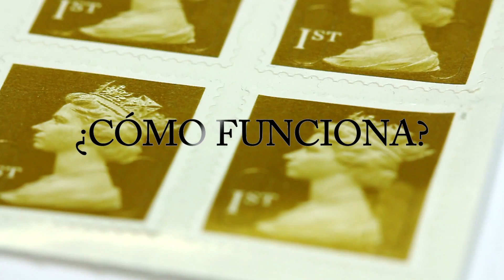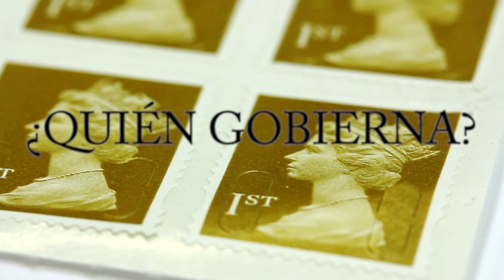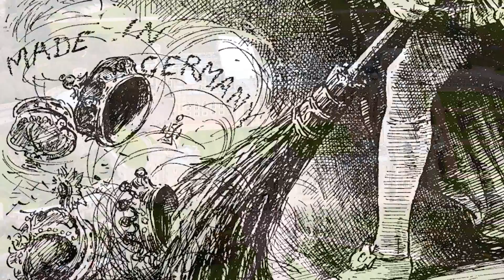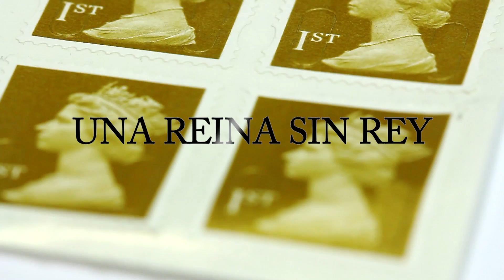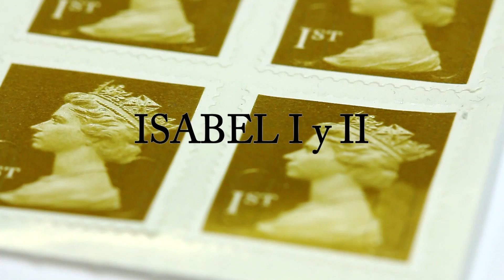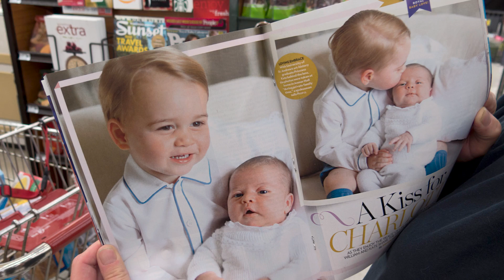MONARQUÍA BRITANICA: 10 datos y curiosidades sobre cómo funciona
🏰 DESCUBRE cómo funciona la monarquía británica, y cómo Isabel II llegó a ser reina de Reino Unido.